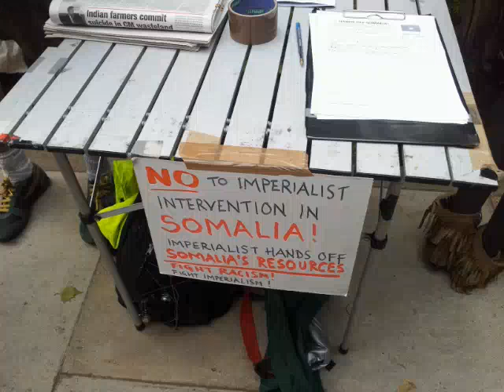Stop the War Protest at the US Embassy 19 May 2012